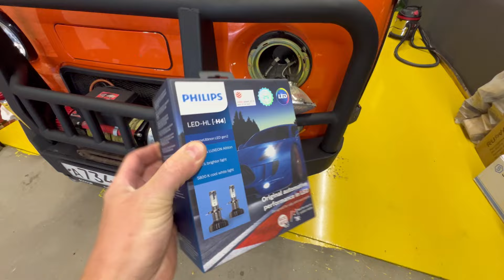Замена ламп света на LED и подфарников УАЗ Буханка.